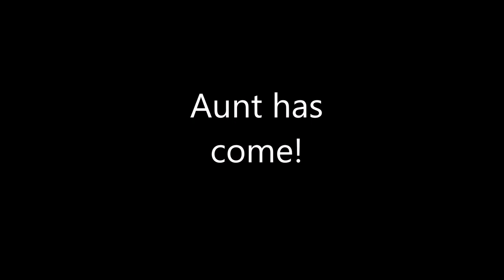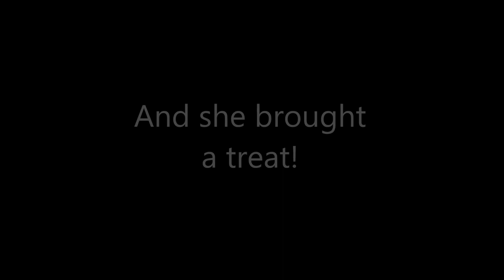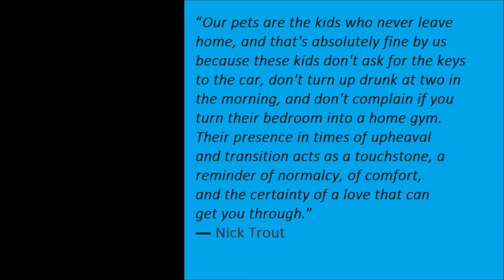Some events in the life of an Alaskan Malamute #33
Compilation of short videos on events in the life of Liza, the Alaskan Malamute. Videos were taken at different times during May-July 2019.